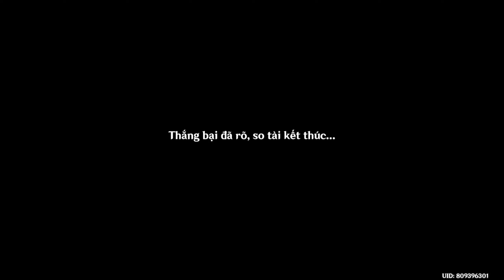Sự kiện 3.4 - Đại Hội Đấu Bọ Arataki Siêu Hoành Tráng 2: Pháp Sư Tam Đoạn Kiếm | GENSHIN IMPACT #732